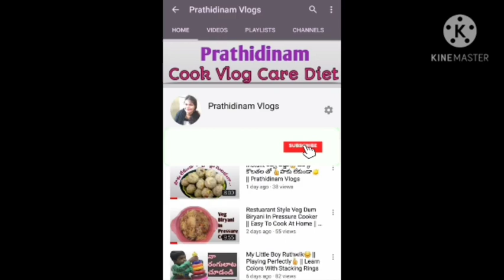My Latest Artificial Jewellery📿 Collection // Affordable Prices & Outlook👸 // Prathidinam Vlogs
Hi Friends, In This Video Iam Sharing My Own Artificial Jewellery With Affordable Prices And Their Outfit Looks...